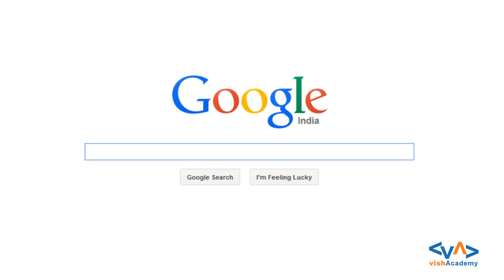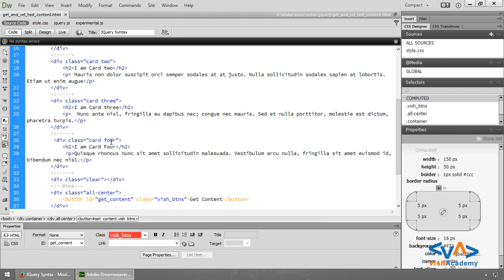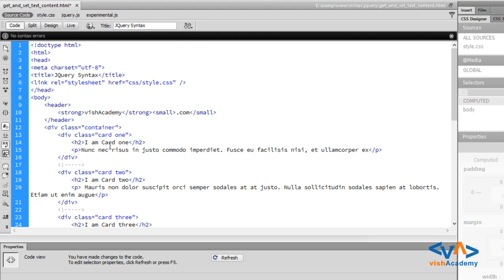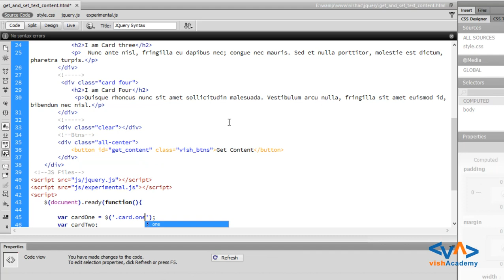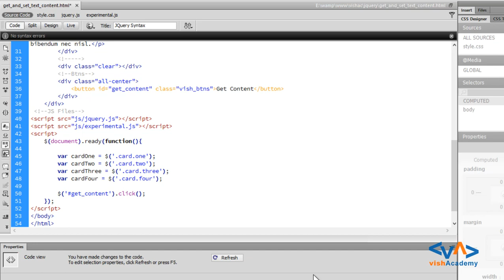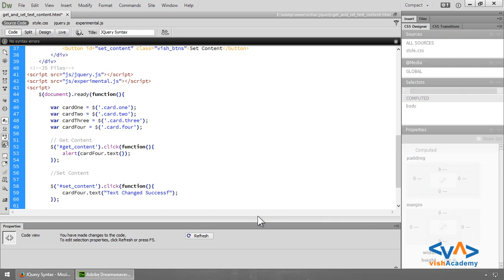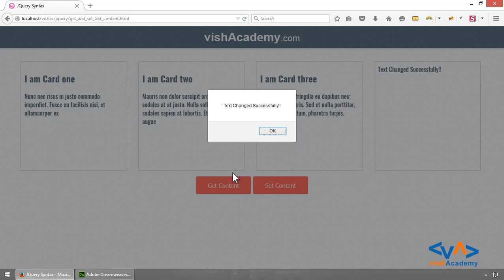Get and Change element content dynamically - Learn JQuery in Hindi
Get and Change element content dynamically is Hindi/Urdu video tutorial.Here you'll learn How to get and change the HTML content of webpage using JQuery Get and Set method dynamically.

JQuery हिन्दी मे सीखे  ...JQuery हिन्दी मे सीख कर  web design मे expert bane.. web design सिखने के लिए शुरु करे JQuery  tutorial हिन्दी  मे । ...

Learn JQuery in Hindi and Make yourself expert in JQuery in Hindi by learning web designing with Hindi JQuery learning tutorial you can learn JQuery easily with this JQuery in Hindi tutorial. it is great platform for learning JQuery in Hindi. JQuery Tutorial in Hindi/Urdu for beginner to expert.

This course is one of the best courses designed for beginners in JQuery. Watch this JQuery in Hindi video tutorials series to learn JQuery from Basic to advance. In this course, you'll learn the complete web design structure in Hindi/Urdu.